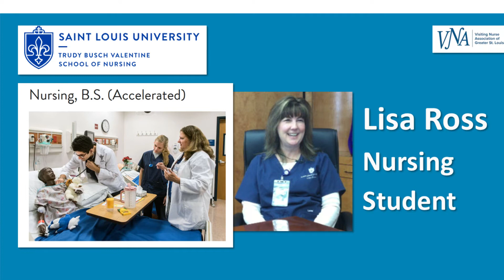Lisa Ross - SLU Nursing Student Helping Out at VNA St. Louis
Born and raised in Kansas, when Lisa Ross went to college she was torn between nursing and teaching. Wanting to raise a family, Lisa decided to teach, thinking it would be easier on her loved ones. Now her children are older and she’s ready to go back to her other first-career love; nursing.